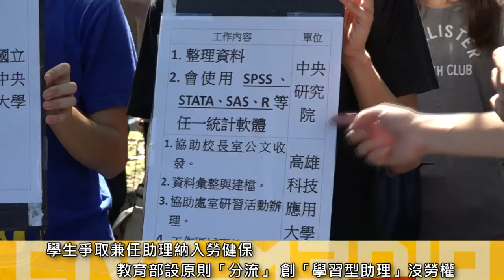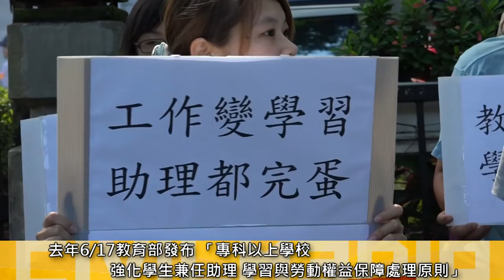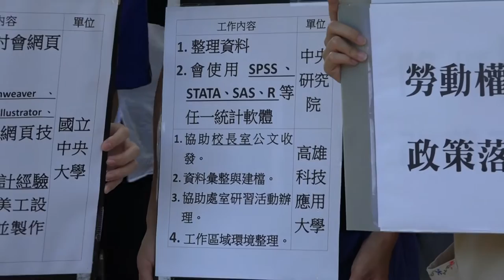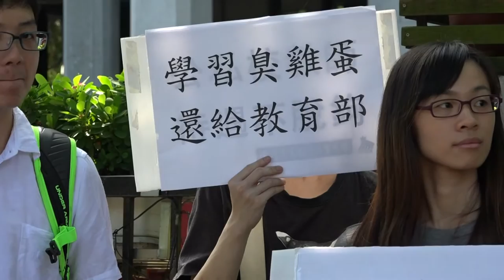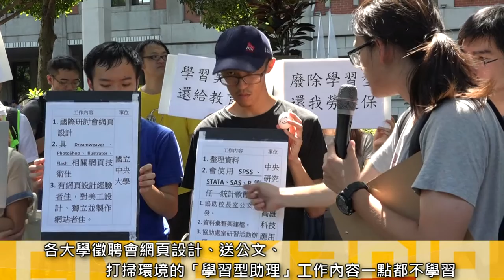2016.07.04 不滿「學習型助理」規避法令 學生蛋洗教育部